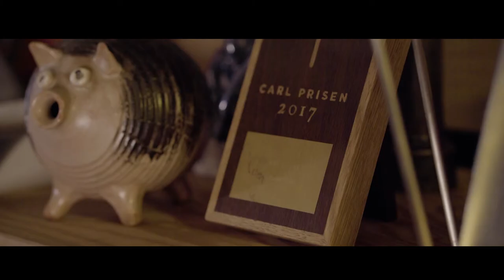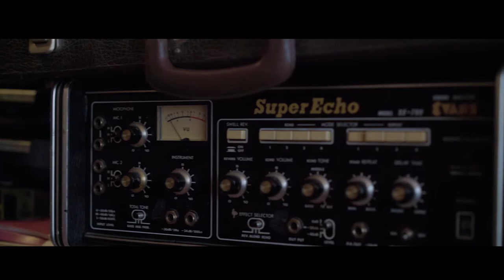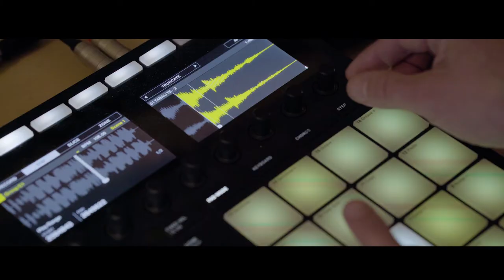Den Sorte Skole - Maschine